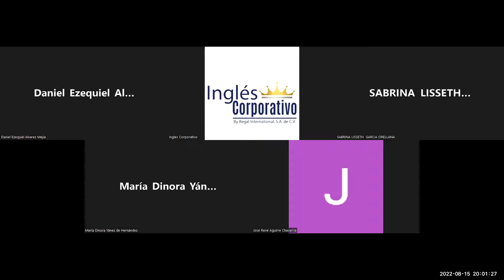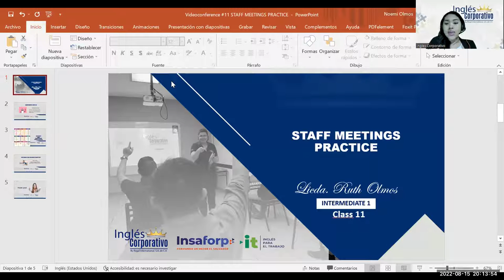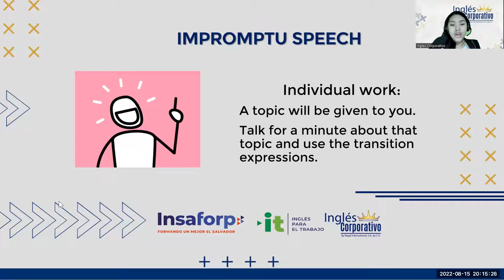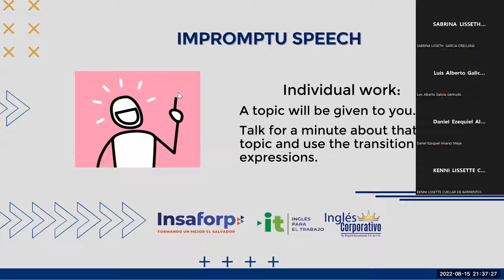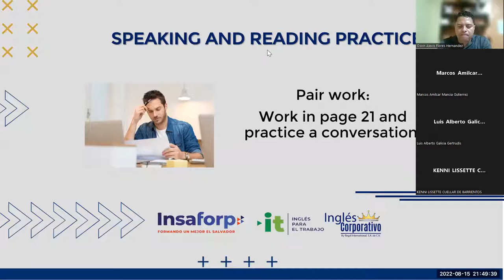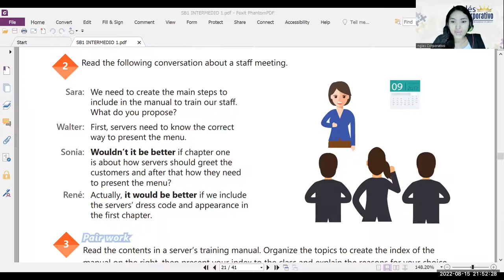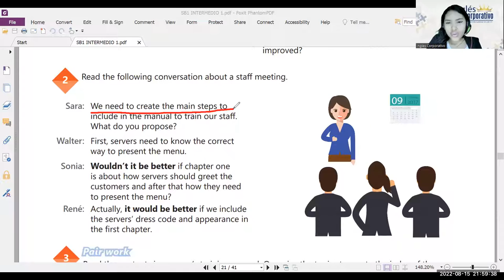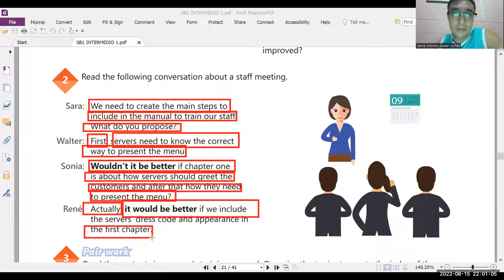Inglés Corporativo-15/09/2022 -STAFF MEETINGS PRACTICE